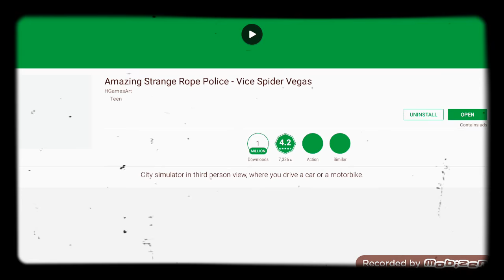This basketball is so much fun